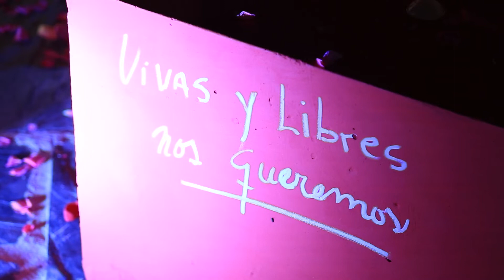NICOLE MODICA. HIJA DE IVANA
NICOLE MODICA EN EL HOMENAJE A IVANA, NOS DIO UN EMOCIONANTE Y DESGARRADOR RELATO SOBRE EL FEMICIDIO DE SU MADRE